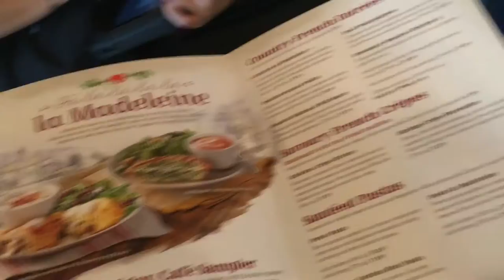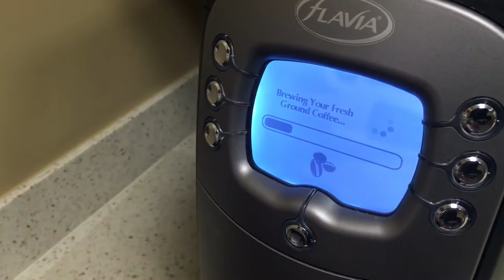Vlogmas Day 5 Killer Wasps